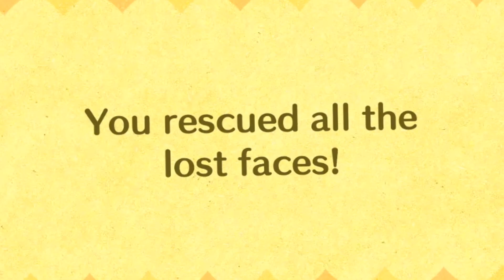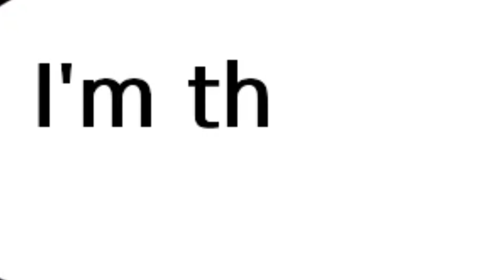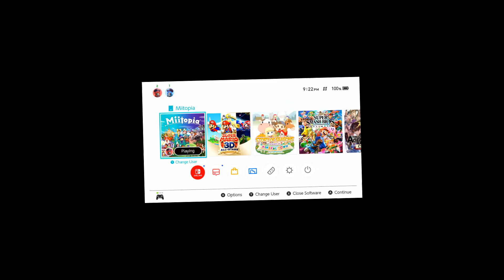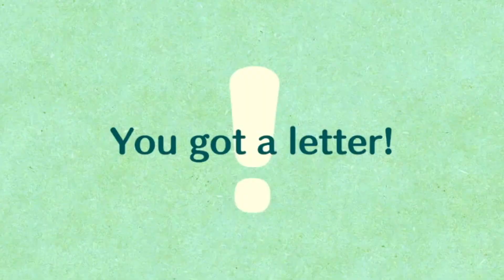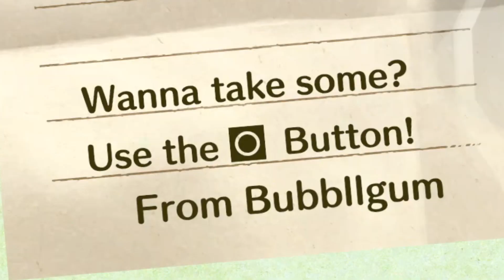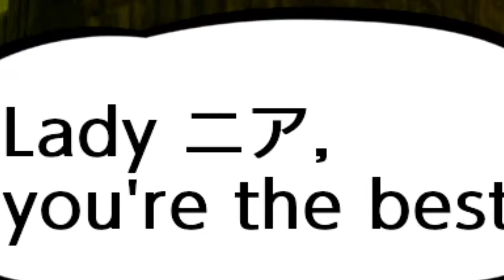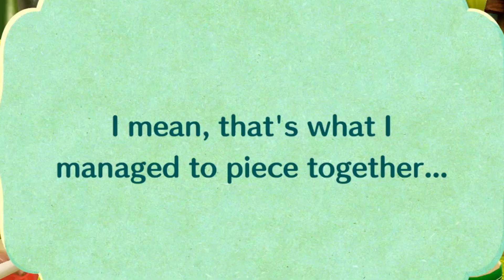Miitopia but I make poor life decisions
[Episode 7] I expected a failsafe! I didn't ask for this! I had a bit planned for this and I messed it up!

PEOPLE:

Scrags: me!

GAME:
➣ Miitopia (Switch)

Miitopia Switch Playthrough / Let's Play Episode 7 with Scrags Gameplay Highlights with English Commentary